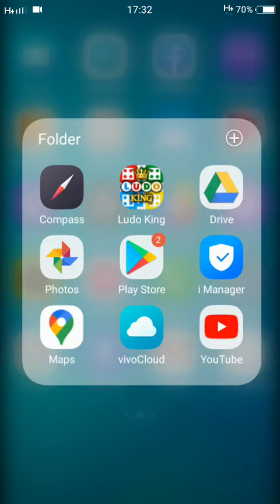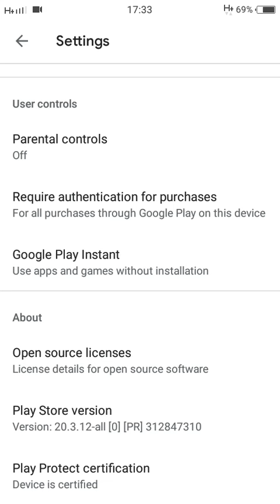To settings of Play Store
how to do setting of play store,
how to open setting of play store